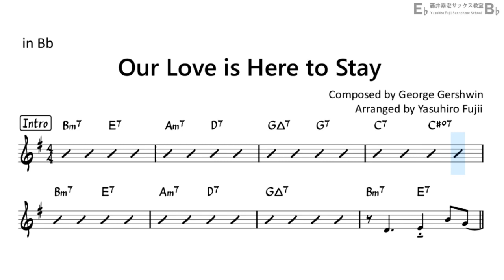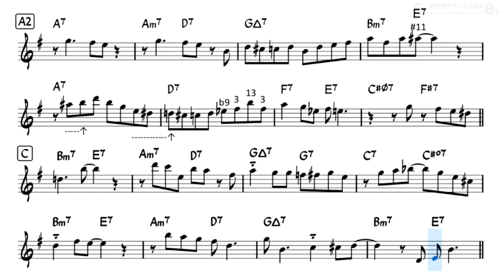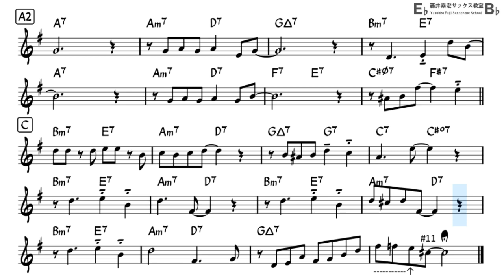Our Love is Here to Stay - Easy Solo Example for Tenor Sax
Backing Track with Sheet Music
Easy ad-lib solo sample for Tenor Sax in Bb
"Our love is here to stay" By by George Gershwin (1937)

Enjoy Playing Saxophone!!